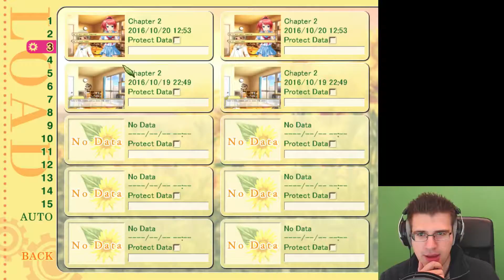The Grand Master of Kissing! - Sharin No Kuni Part 25